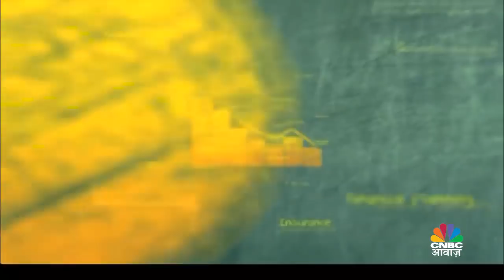शेयर खरीदने से पहले कैसे करें Balance Sheet Analysis? | Pehla Kadam | CNBC Awaaz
Before investing in the share market, its important to know the financials of the company and equally important is its balance sheet analysis. Today, we find out how to do so while investing in shares?